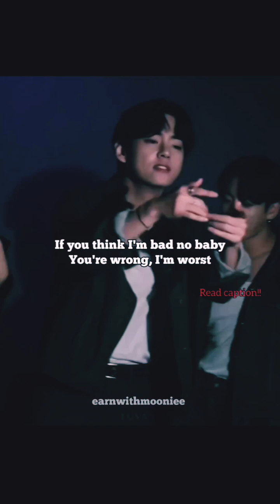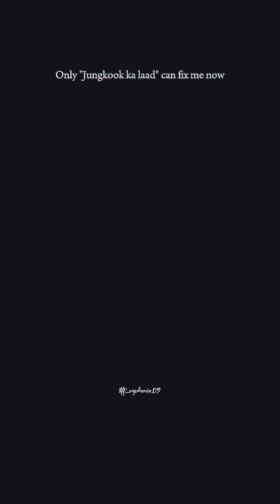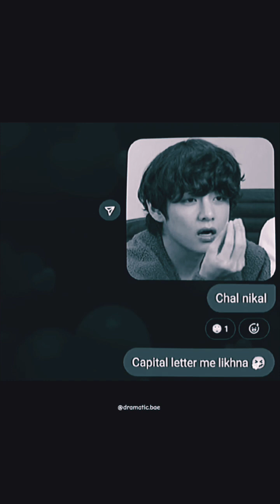BTS all members Tiktok Videos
Jhope video
taekook video
Jikook video
kookmin video
BTS Instragram reels Hindi English mix💞🌷🦋btstiktok